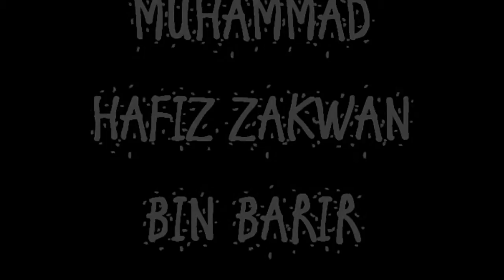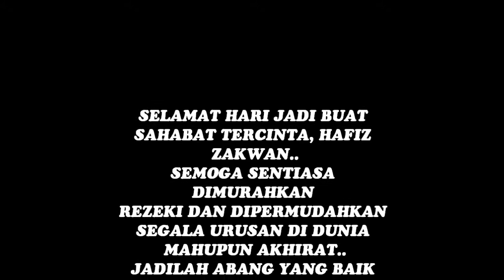the 19th bufday